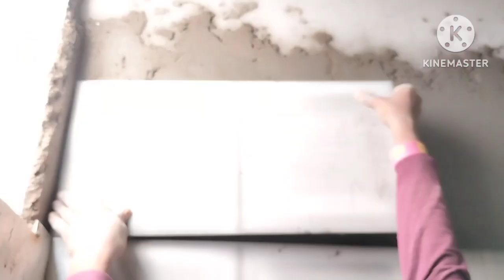Kaise Bathroom Wall Tiles Lagate Hai.Tiles Install.Swapan Sen 2023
Kaise bathroom Wall Tiles Lagate hai.

howto ,how to tile a floor,
how to layout tile floor,
howtomake to tiles,
tiles floor tiles,
how to install tile floor,how to choose tiles for Bathroom
#floor to cut tiles
owl bathroom Flooring Installation
walls flat flooring installation
balcony wall Installation

yours Queries
pura tiles ka kam hamen log apna taraf se karte Hain Jo bhi kam karta hai clean and clear karke karta hai.

Swapan Sen
From-Cooch Behar, West Bengal (india)